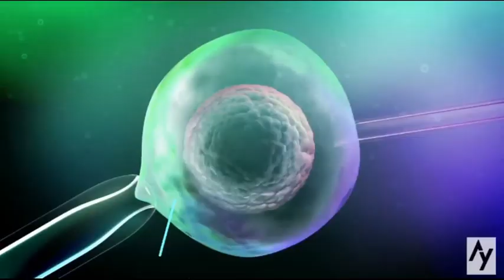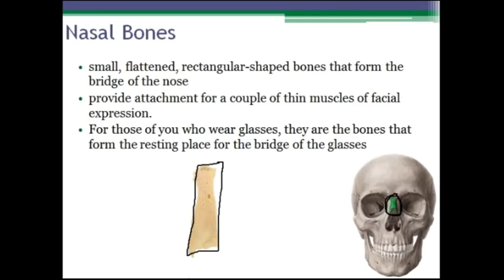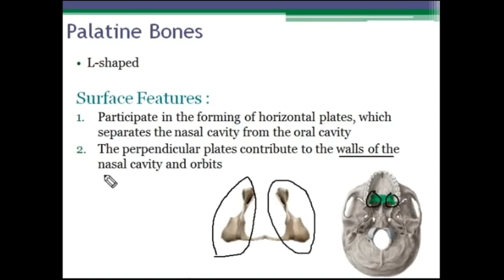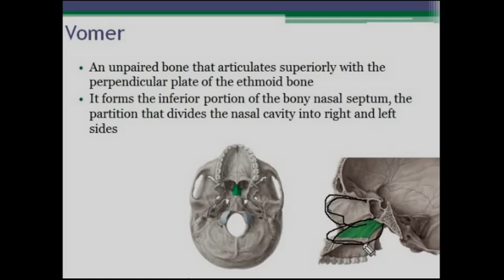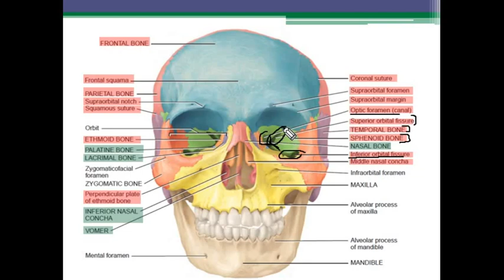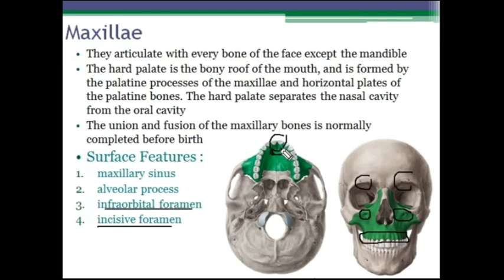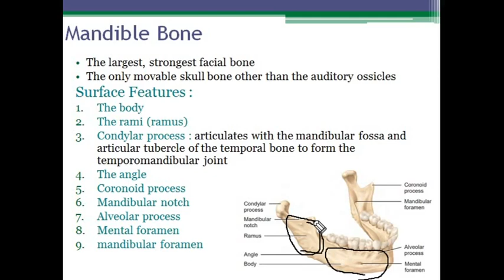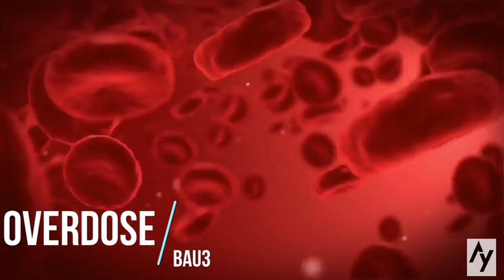The Skull | Facial Bones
بفيديو اليوم شرحنالكم عن الـ facial bones  بالتفصيل ... بحيث انه اخذنا كل عظمة لوحدها وشرحنا عن جميع الـ surface markings الموجودة عليها .. بالإضافة لبعض الوظائف الرئيسية لهاي العظام ..

تصميم وتقديم : عاصم الخلايلة

الحمدلله الذي بنعتمه تتم الصالحات فإن أحسنت فمن الله، وإن أسأت أو أخطأت فمن نفسي والشيطان  ❤️️❤️️

بتمنى يكون فادكم .. ادعمونا بlike واشتركوا على القناة لمزيد من الفيديوهات في شتى المواد الطبية
تابعوا صفحتنا على instagram للمقالات الطبية